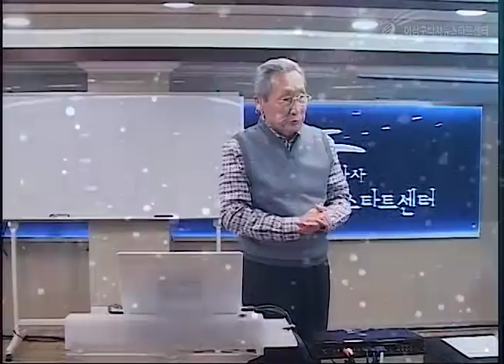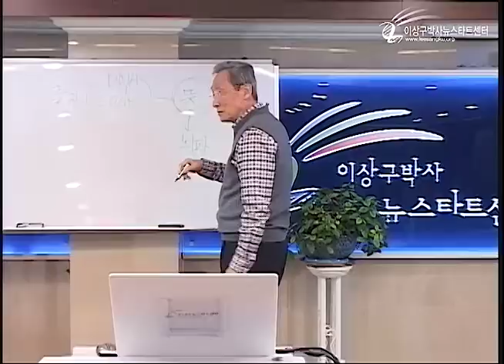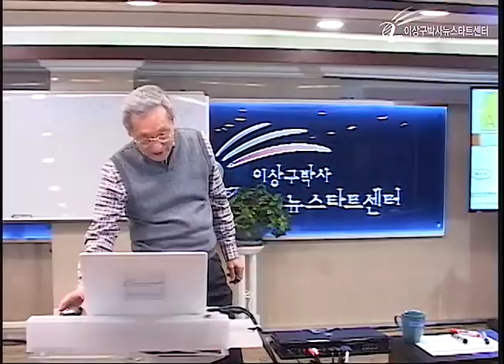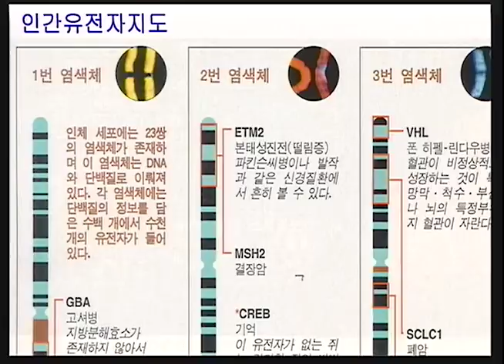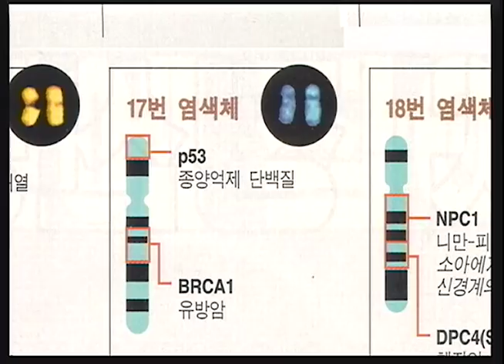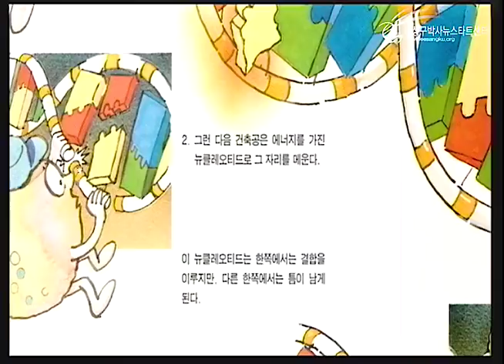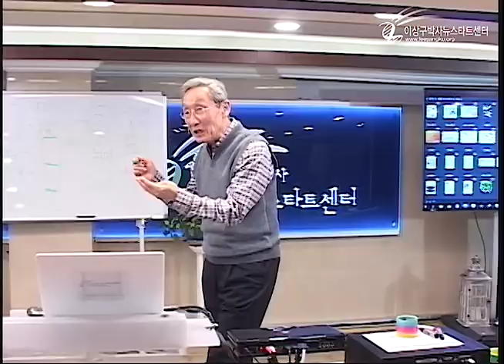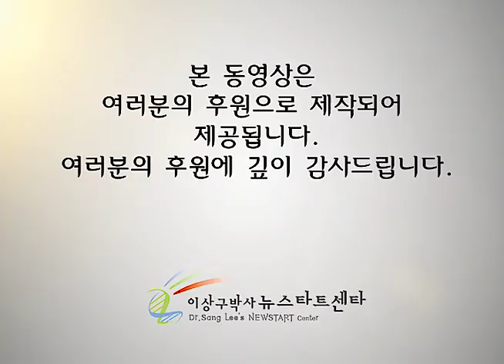R225 03 유전자의 세계, 신비의 세계